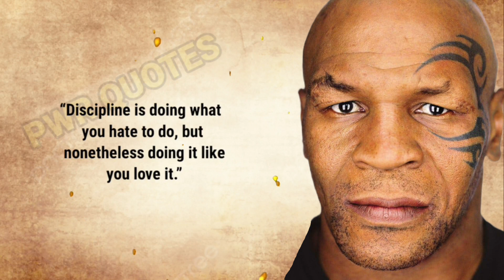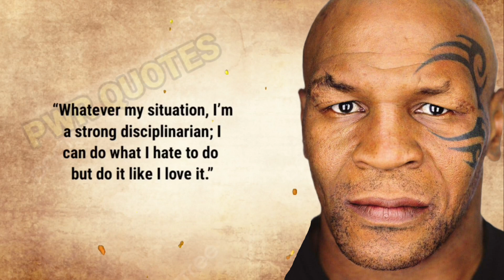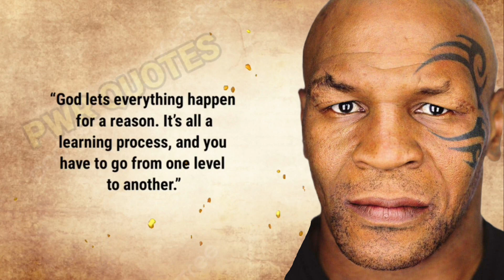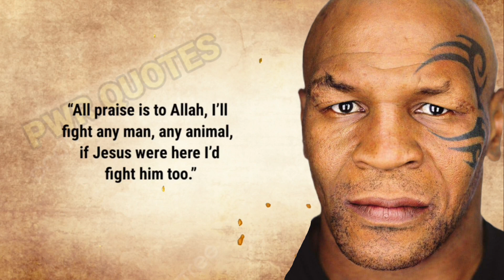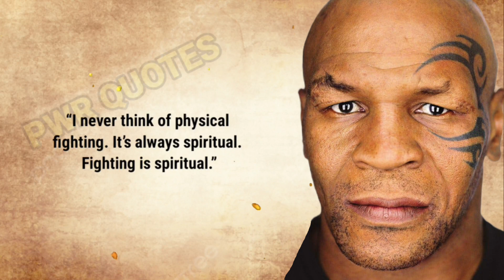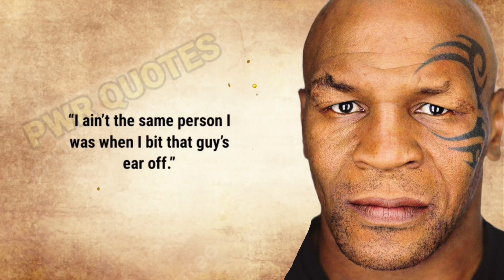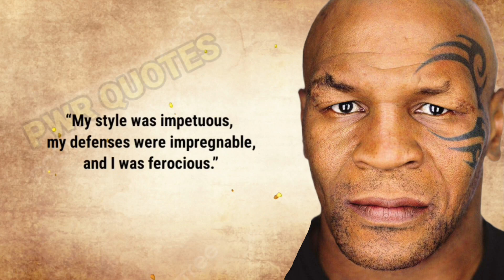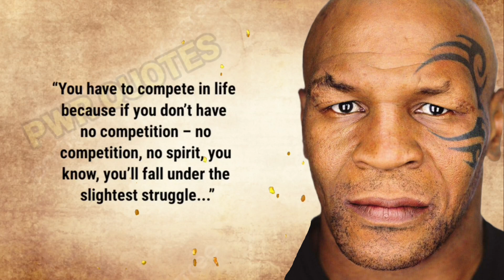Mike Tyson's Life Lessons People Wished They Knew Sooner